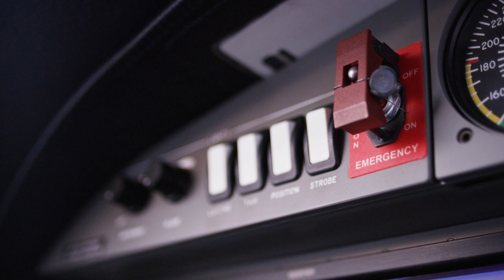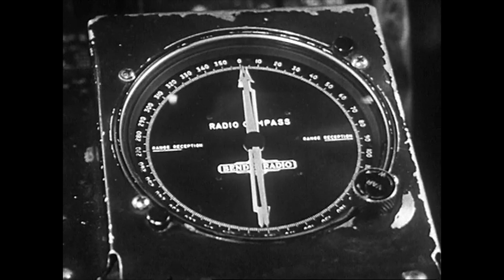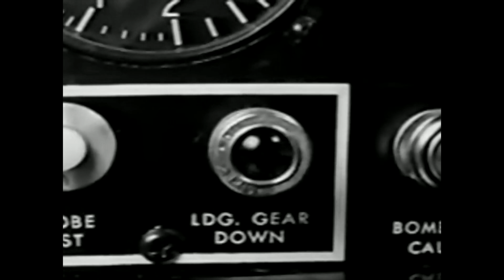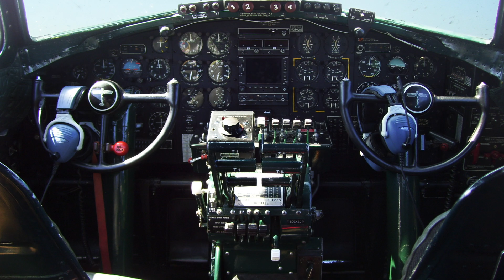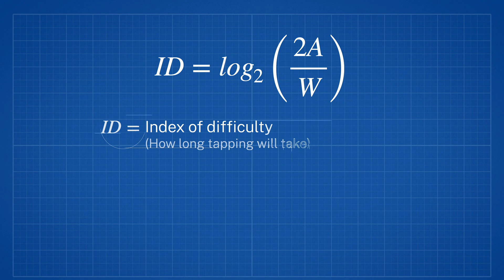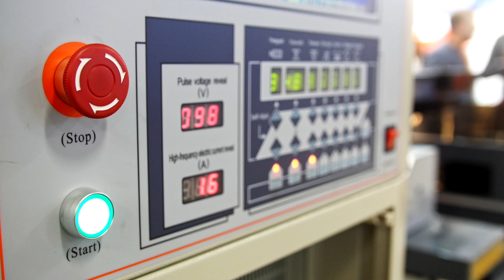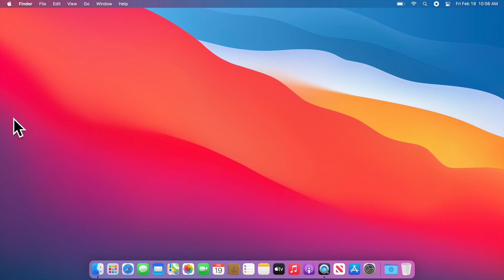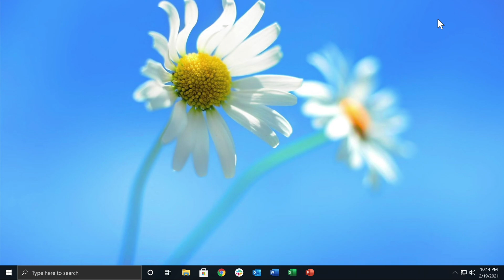The Hidden Way Plane Crashes Improved Your Laptop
There's a secret, extraordinary connection between airplane safety and the design of the computer or phone you use every day: a brilliant piece of design research known as Fitts' Law.

Fitts' Law underlies the design of many of the things you use every day: your iPhone or Android device, Mac or Windows laptops, TV remote controls, game consoles, cars, kitchen appliances, apps, web pages, and much more. It is one of the fundamental laws of user interface design, and Fitts' Law plays a huge role in the UX design and human factors engineering of both physical and digital experiences.

00:00​ Emergency in seat 14B
01:02 Solving an unexplained mystery
03:49​ Not human error, design error.
04:29​ The discovery of Fitts' Law
06:37​ Fitts' Law in the digital realm
08:49​ Magic corners
09:27 Finale

⸻ LINKS ⸻
Fitts' Law Experiment: Simon Wallner created the interactive web reproduction of Fitts' experiment that I show in the video.